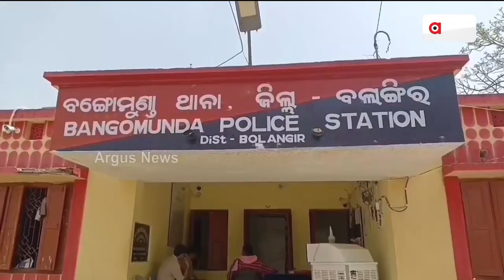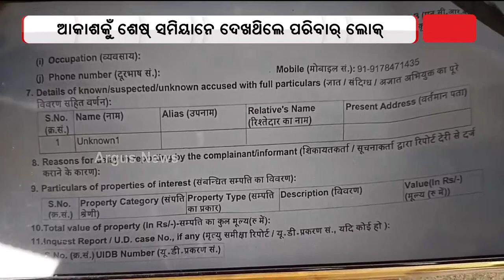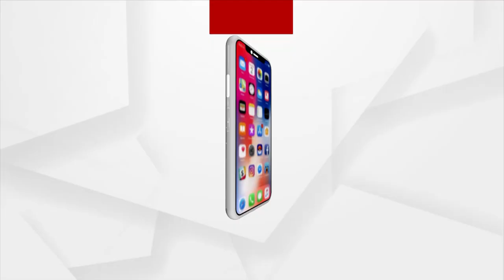ପାଠ ପଢବାକେ ରାଜଧାନୀ ଯାଇକିନା ଗାୟବ୍ ଆକାସ୍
ପାଠ ପଢବାକେ ବାହାରିଥିଲେ ରାଜଧାନୀ ଭୁବନେଶ୍ବରକେ । ସେବେନୁ ଆଏଜ୍ କେ ୪ ମାସ୍ ହେଇଗଲାନ୍  କେନସି ପତ୍ତା ନାଇଁ ମିଲବାର୍ । କେତେ ଆଶ୍ କରି ପିଲାକେ ପାଠ ପଢବାକେ ପଠେଇଥିଲେ ପରିବାର୍ ଲୋକ୍ ହେଲେ ରାଜଧାନୀକେ ପୁହୁଞ୍ଚିବା ଉତରୁ ପିଲାର୍ ଖୋଜ୍ ଖବର୍ ନାଇମିଲି ।